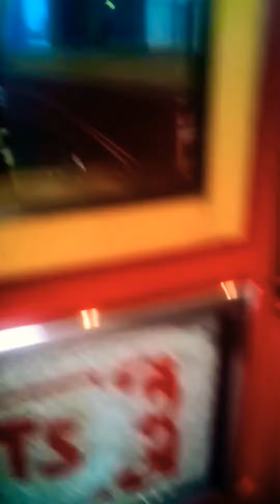Ford Model A Vintage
ford model a vintage what a beautiful

0:01 nice view of ford model A

0:30 whoa this Ford model a

0:59 amazing  Ford model a